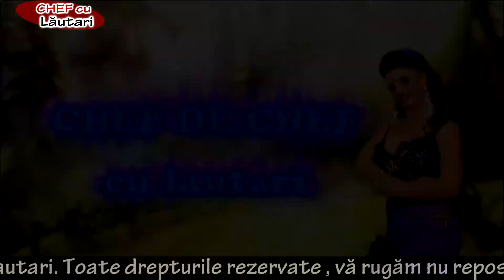Marinica de la Foisor @ Chef cu Lautari ( Emisiune Completa ) 2015